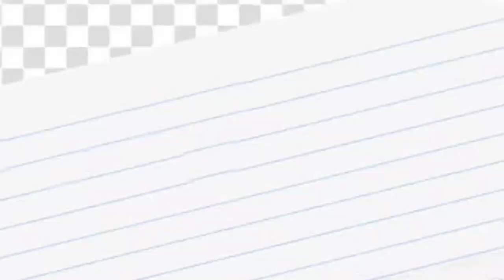TIRADOR NG POOLING SA LAGUNA KAYA NAKAPAG PAGAWA NG MAGANDANG LOFT 🔥🤩